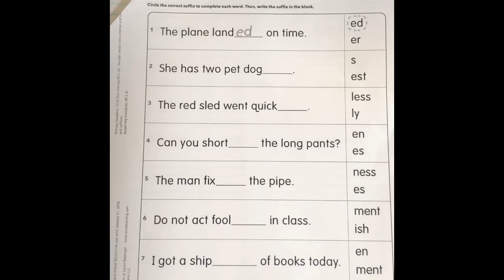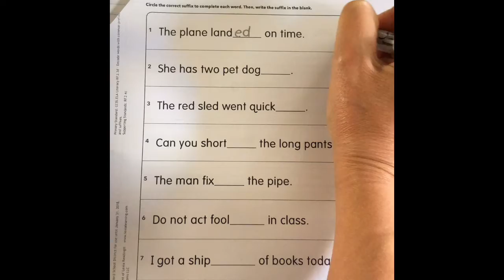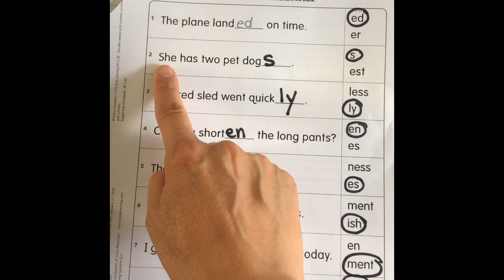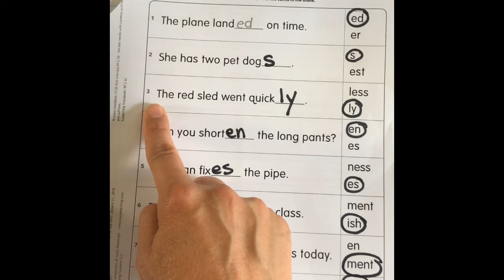June 16 Lexia Simple Suffixes